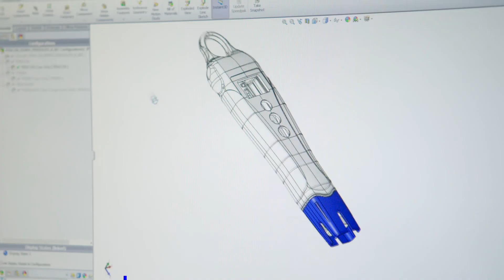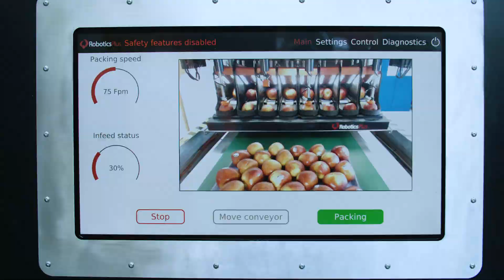Techweek'18 | 10 Billion Mouths | 23 May 2018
World-leading dairy and horticultural industries have established New Zealand’s reputation as a producer of fine food, and now the country’s collaborative agricultural ecosystem is shifting its focus to the development of sustainable ways to feed the world. Will the future of food production rely on robots and data, or a global consumer shift toward alternative proteins? Join the discussion in Tauranga on 23 May and meet the new artisans of agricultural innovation that’s good for the world.